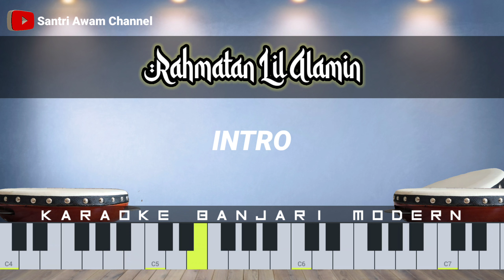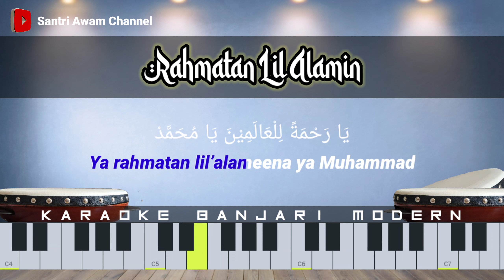Karaoke Rahmatun Lil Alamin || Nada Cowok || Banjari Modern Hadroh Modern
KARAOKE  RAHMATUN LIL ALAMIN

Maher Zain pada lagu Rahmatun Lil Alamin ingin mengungkapkan rasa cinta dan juga penghormatan yang besar kepada Nabi Muhammad SAW. Lagu ini juga menceritakan pentingnya meneladani kehidupan Rasulullah yang penuh dengan kasih sayang.

Title.                      : Karaoke Rahmatun Lil Alamin
Aransmen by.       : Santri Awam
Sampling banjari : Mas Owdym

👉 Jika Ingin Mengcover di persilahkan asalkan cantumkan link di deskripsi